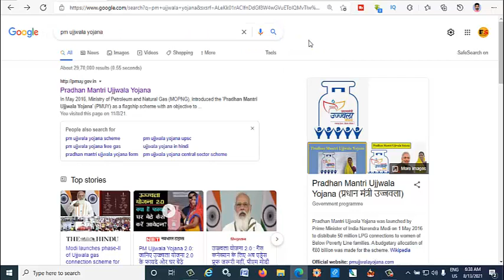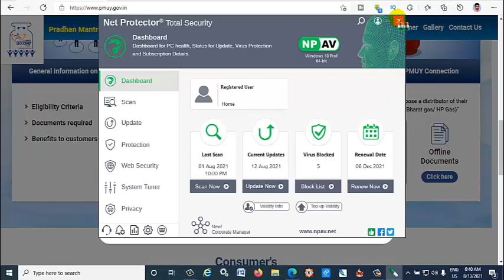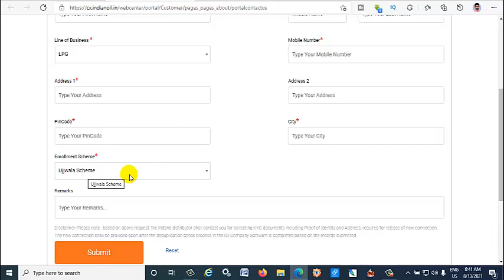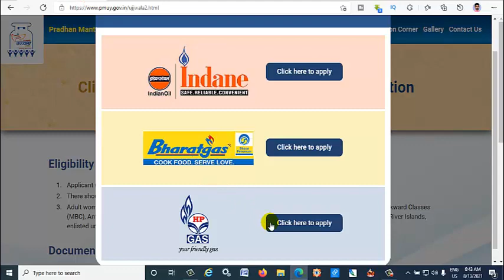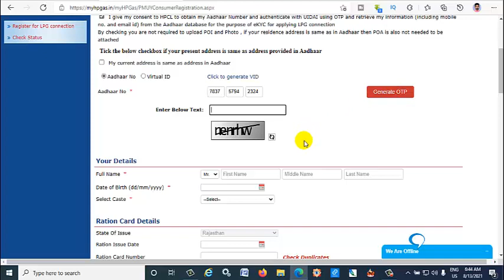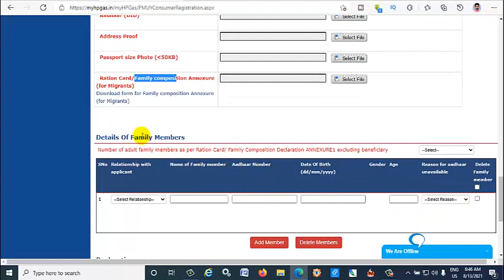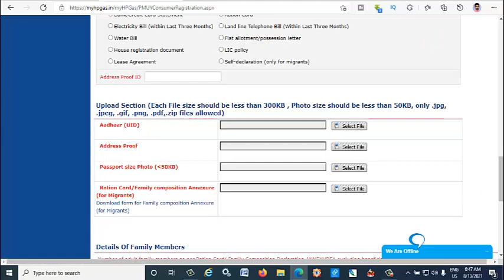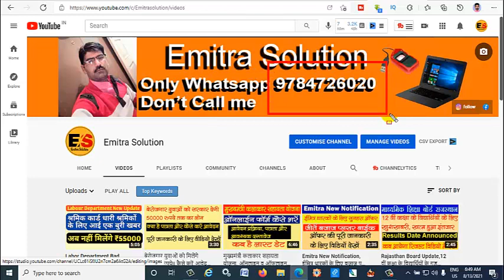Pradhan Mantri Ujjwala Yojana 2.0 सभी को मिलेगा फ्री गैस कनेक्शन How to Apply Online. Full Details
Pradhan Mantri Ujjwala Yojana 2.0 सभी को मिलेगा फ्री गैस कनेक्शन How to Apply Online. Full DetailsMy New Channel
Hi I am Ganesh Ojha From Emitra Solution channel
My Gadgets MY
My Phone
My Mic